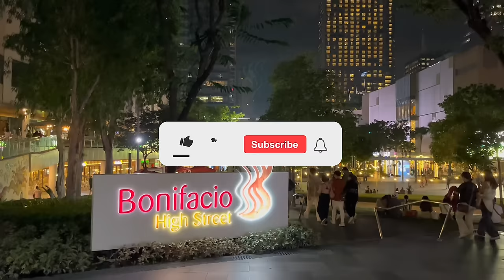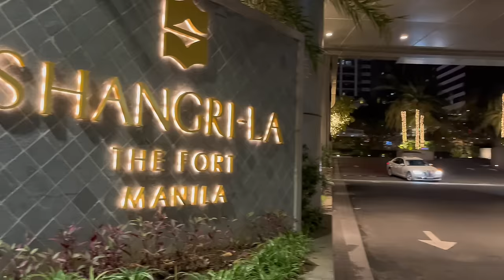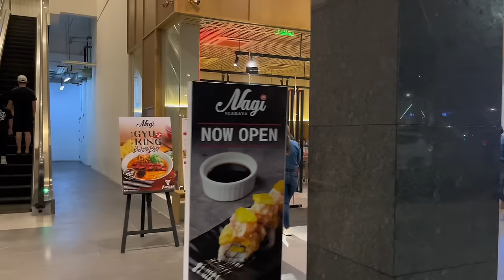BGC PHILIPPINES at NIGHT - 2024 Night Walking Tour | Taguig City, Metro Manila!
BGC TAGUIG NIGHT WALK, PHILIPPINES 2024 | Most Modern District of Metro Manila!